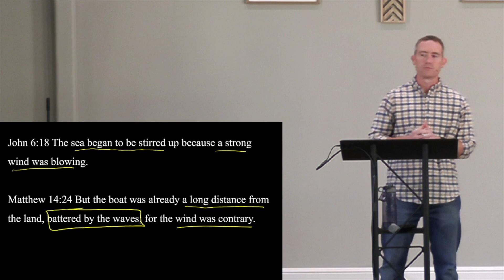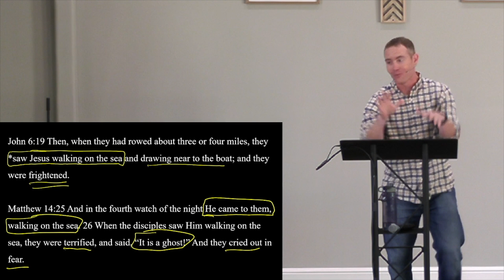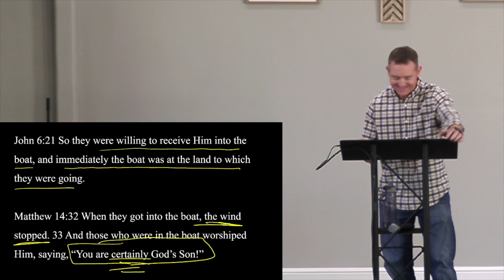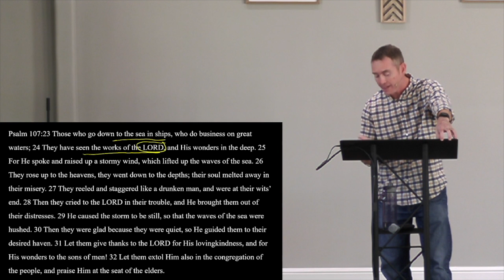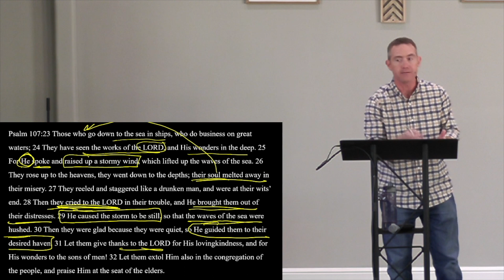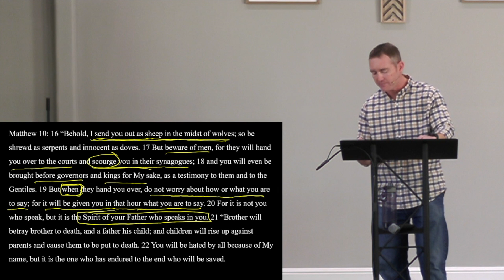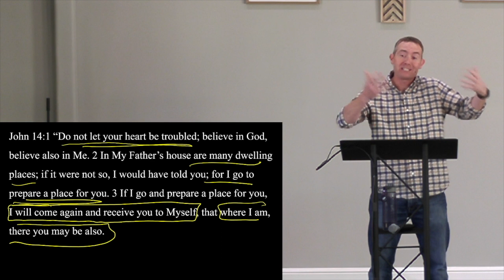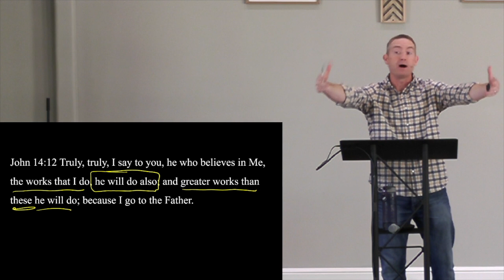9/17/24 - John 6:16-25 The God Who Calms the Storms, Brian Allen